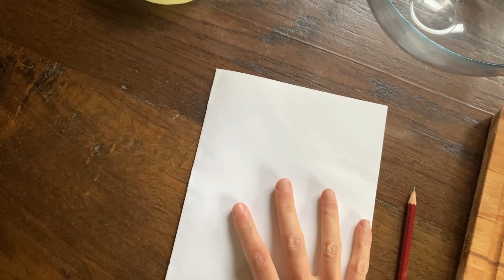Tutorial Intaglio Zucca di Halloween semplice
Benvenute e benvenuti nel mio tutorial di intaglio di zucca per Halloween! In questo video, ti guiderò passo dopo passo alla tecnica base del taglio della zucca. Che tu sia un principiante o un esperto, troverai ispirazione e istruzioni dettagliate per creare una zucca spettacolare e unica!

Che tu stia cercando una zucca simpatica per i più piccoli o un'opera d'arte spaventosa, questo tutorial ha qualcosa per tutti.

L' iscrizione al mio canale è molto gradita.

Buon intaglio di zucca e felice Halloween! 🎃